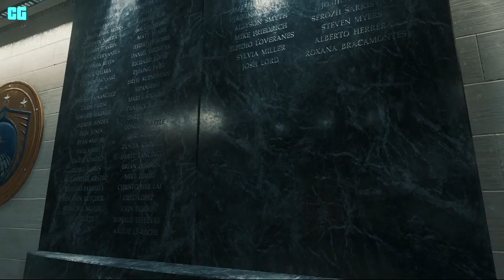Call of Duty: INFINITE WARFARE Walkthrough Part 2 (COD: IW Campaign)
Welcome to the 2nd Walkthrough of the Infinite Warfare Campaign

- ConorGamingzHD